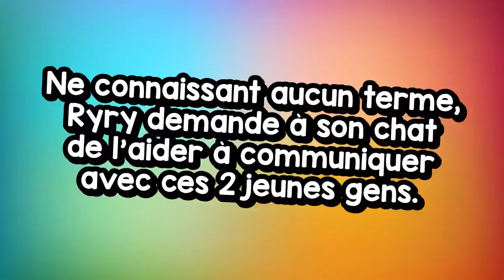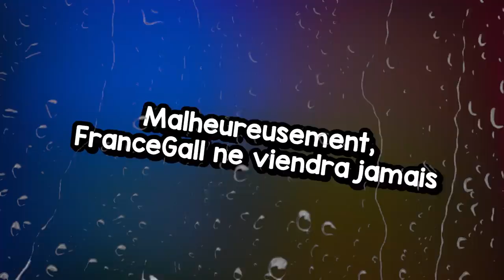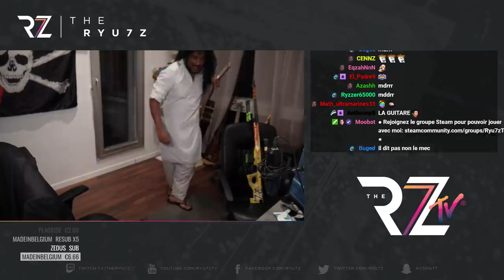Troll TS : J'infiltre un discord dofus